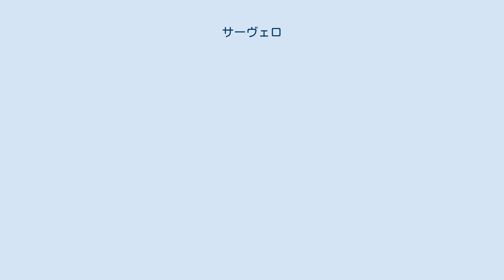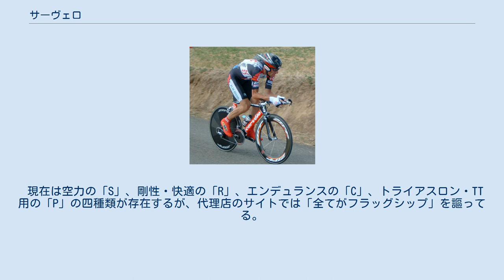サーヴェロ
2005年のツール・ド・フランス第20ステージでサーヴェロ製タイムトライアル用バイクP3Cに乗るチームCSCのイヴァン・バッソ サーヴェロ（Cervélo Cycles ）はカナダトロントに本拠を置くロードバイク・トライアスロン用フレームメーカー。
1995年にフィル・ホワイトとジェラード・ヴルメンにより設立された。
2012年よりオランダのポンバイシクルズビジネスグループ（Pon Bicycles Business Group）傘下となった。
 サーヴェロ製のフレームはトライアスロン界で人気だったが、2002年から2008年にかけては、デンマークのプロロードチームであるCSCに採用されていた。
 2009年からはサーヴェロが独自のプロフェッショナルコンチネンタルチームであるサーヴェロ・テストチームを設立し、カルロス・サストレやトル・フースホフトなどの著名選手と契約した。
サーヴェロ・テストチームは2010年に解散、その後はUCIプロツアーチームのガーミン・サーヴェロ、チーム・ディメンションデータ、チーム・サンウェブを経て、2021年よりチーム・ユンボ・ヴィスマに機材を提供している。
 サーヴェロの炭素繊維製フレームは、流体力学に基づいて設計され、「S」および「P」シリーズにおける翼断面を採用したフレームを特徴とする。
 またサンディエゴのAir and Space Technology Centerでは、風洞実験も行っている。
 現在は空力の「S」、剛性・快適の「R」、エンデュランスの「C」、トライアスロン・TT用の「P」の四種類が存在するが、代理店のサイトでは「全てがフラッグシップ」を謳ってる。